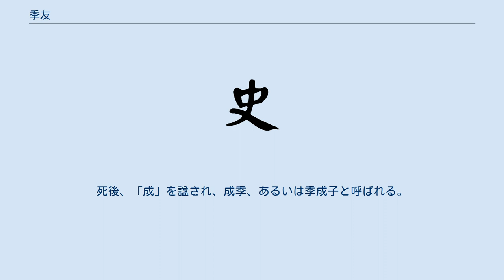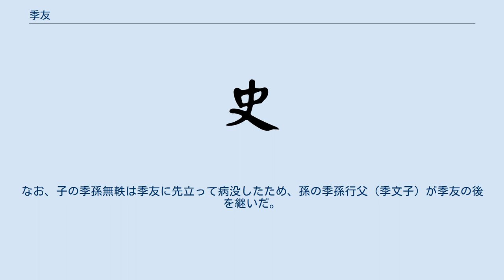季友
季友（きゆう、生年未詳 - 前644年）は、魯の公子、政治家。
第15代君主桓公の四男。
姓は姫、諱は友、諡は成。
魯の実質的実権を握った三桓氏の内の季孫氏の祖。
成季、もしくは季成子と呼ばれる。
 魯（現：中国山東省南部）の第15代君主桓公の四男として生を受け、嫡兄で第16代君主荘公の重臣となり、他の兄弟の慶父（共仲）・叔牙（僖叔）と共に代々三桓氏として魯の実権を握った。
 季友の名は、誕生時、掌線に（篆書の）「友」の字が見えたことに由来する。
更に、その際の占いで「公室の柱石を担う人で、彼がいなければ魯は栄えない」と極言される。
 存命中の前669年・前667年に母の故郷である陳を訪問し、親交を深める。
また、前662年には、三兄の叔牙が、当時危篤だった荘公の後継として次兄の慶父を擁立する動きを見せたのに対し、季友は叔牙に毒の入った酒を盛って自害に追い込み、自らの地位を確立した。
 前662年8月5日に荘公が没し、第17代君主の座に荘公の子である公子斑を擁立するが、魯公となった子斑を慶父が殺し、その異母弟の公子啓（後の閔公）を擁立したため、季友は陳に一時亡命することとなった。
その後、閔公が斉の桓公に季友を魯に帰国させる事を訴え、桓公はこれを承諾し、季友は帰国した。
その際、閔公自ら季友を迎えに来たことから、季友は閔公からも絶大な信頼を得ていたことがうかがえる。
しかし、前660年に魯公の座を狙っていた慶父が閔公も暗殺した為に、季友は公子申（後の第19代君主僖公）と共に今度は別の隣国の邾に亡命することとなった。
 しかし、慶父は2代続けて魯公を弑殺したことで魯の大夫の支持を失い、隣国莒へと亡命したため、季友は公子申と共に帰国を果たし、彼を魯公として擁立する。
その後強制送還された慶父を自害に追い込んだ後に、公子申こと僖公から魯の宰相に任ぜられた。
そして、斉との友好に尽力し、魯公の座をめぐり混乱した魯の国勢を建て直した。
 前644年3月に魯で生涯を終えた。
死後、「成」を諡され、成季、あるいは季成子と呼ばれる。
なお、子の季孫無軼は季友に先立って病没したため、孫の季孫行父（季文子）が季友の後を継いだ。
季友の子孫は季孫氏として、三桓氏の中で最も隆盛を誇った。